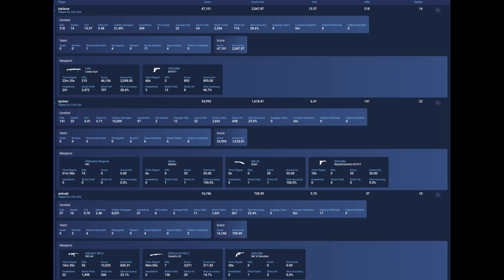User name: katianar, lqchwn, eokueb - Spectating Cheaters in HackWars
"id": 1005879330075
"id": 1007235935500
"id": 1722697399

Back with another video of BF5 HackWars.

User name: katianar
User name: lqchwn
User name: eokueb